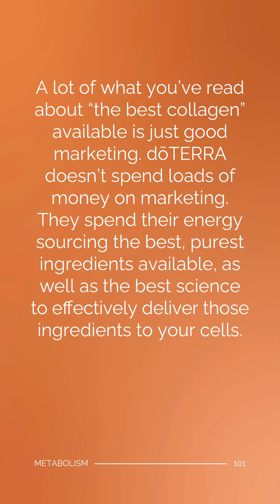Metabolic Health Obstacle #3 - Aging!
Do you want to live longer healthy? No music, no words, see here you! Your future self will thank you.